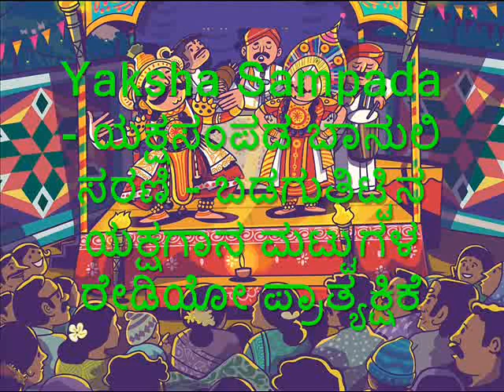14 Yaksha Sampada - Radio Serial on Badagutittu Yakshagana - Spon by Karnataka Yakshagana Academy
ಯಕ್ಷ ಸಂಪದ - ಬಾನುಲಿ ಸರಣಿ - ಬಡಗುತಿಟ್ಟು ಯಕ್ಷಗಾನ ಮಟ್ಟುಗಳ ರೇಡಿಯೋ ಪ್ರಾತ್ಯಕ್ಷಿಕೆ - ಪ್ರಾಯೋಜಕರು: ಕರ್ನಾಟಕ ಯಕ್ಷಗಾನ ಅಕಾಡೆಮಿ - ಆಯೋಜನೆ ಹಾಗೂ ಪ್ರಸ್ತುತಿ: ದಿವಾಕರ ಹೆಗಡೆ (Episode 14